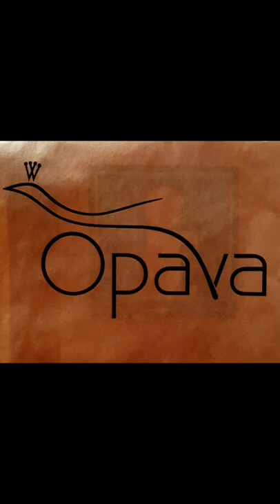Opava ~ a Treasure in the Czech Republic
City, Parks and Castles
A tribute to my beloved friends Zdeněk ~ Tereza and David and the whole family... děkuji mnohokrát
& greetings to Tara and Renata
Photos and Music:
made by S!S
track: Ways To Afterlife